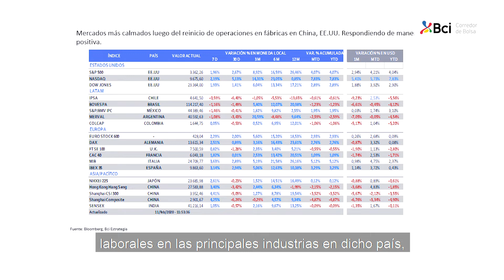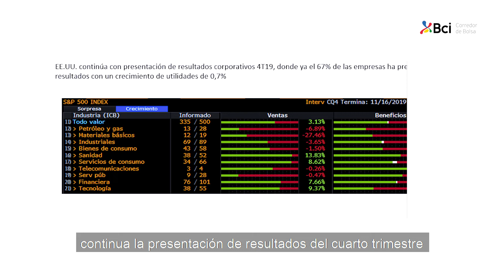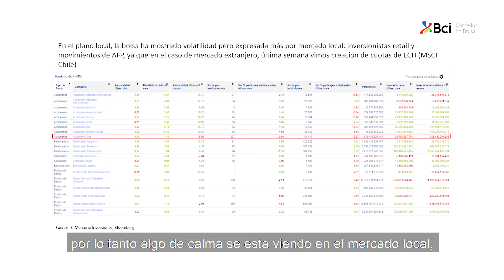Cápsula Semanal de Inversiones: Bolsas positivas a nivel global.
Andrés Cáceres, Analista Estratega Senior de Bci Corredor de Bolsa, nos informa sobre las noticias del mercado nacional e internacional de la última semana.